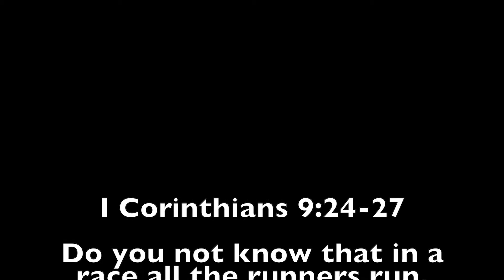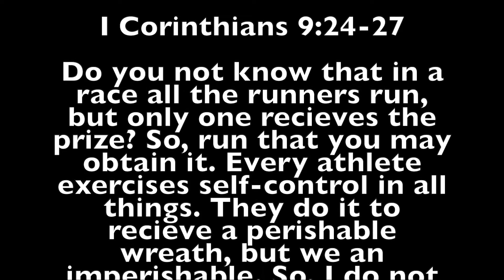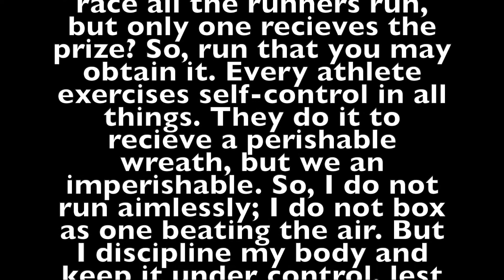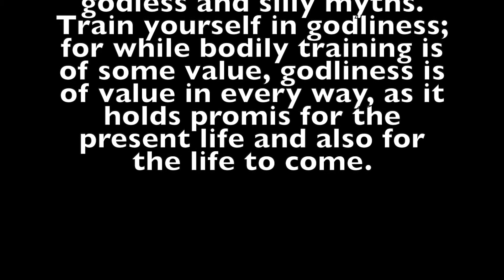Wednesday Devotional September 2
Join Rick and Justin as they discuss spiritual disciplines from 1 Corinthians 9:24-27 and 1 Timothy 4: 7-8